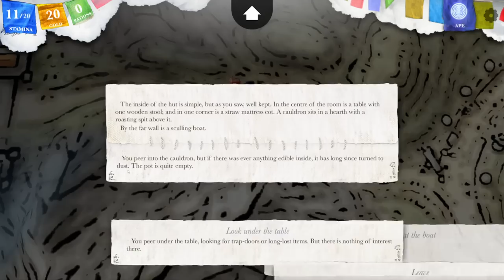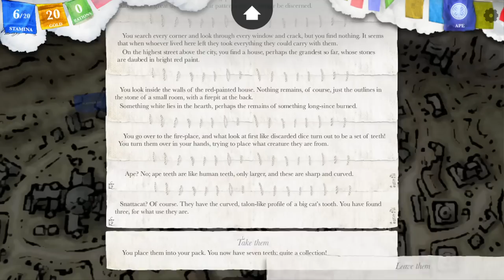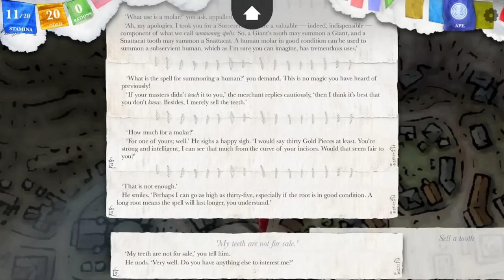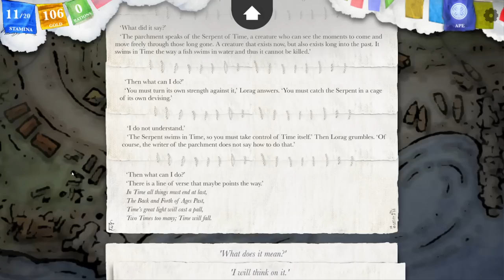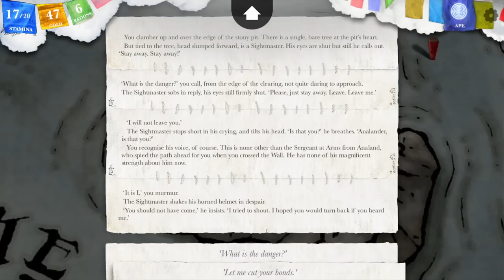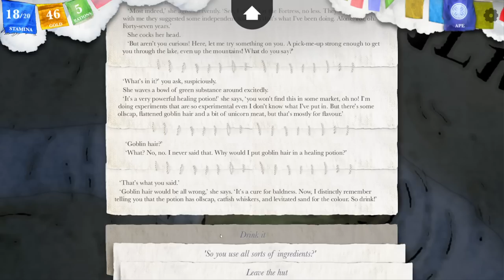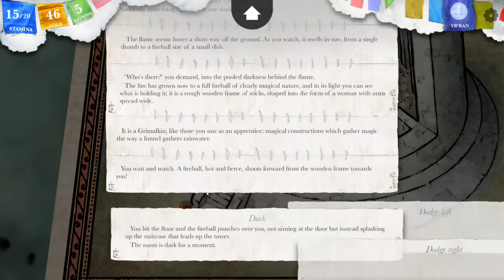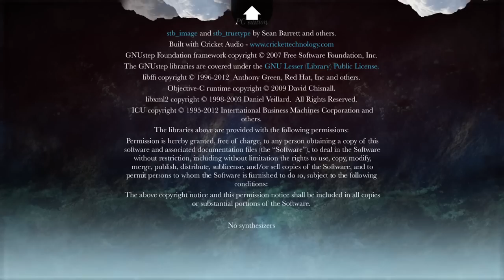Jerma Streams - Sorcery! (Part 8, 2nd Playthrough)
Jerma archived Sorcery! (The original title of this stream was "(large exhale) SSSOOrcerryyy!", and was originally streamed/recorded on July 3rd, 2023)

0:00 Start of Stream
18:25 Sorcery!
49:19 1st Brb Starts
51:05 1st Brb Ends
2:54:30 2nd Brb Starts
2:57:49 2nd Brb Ends
4:20:57 End of Stream